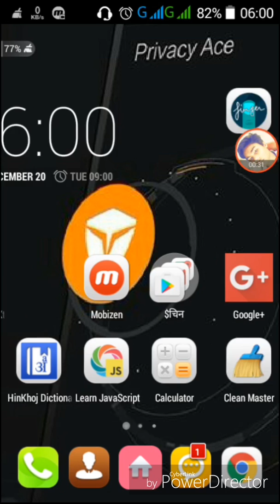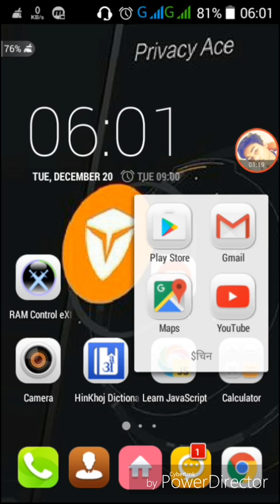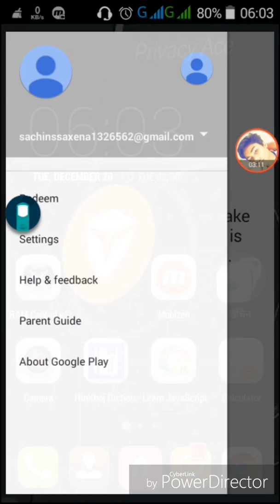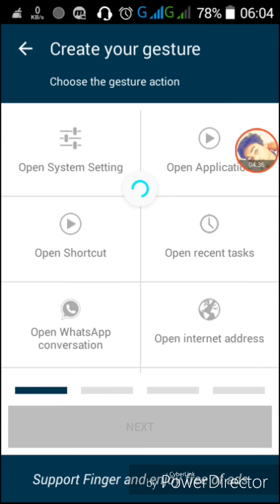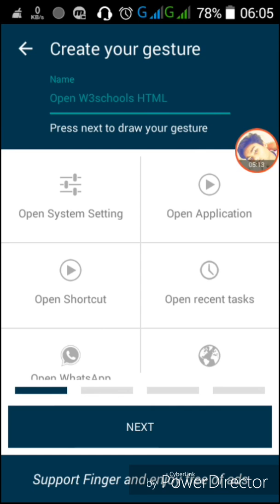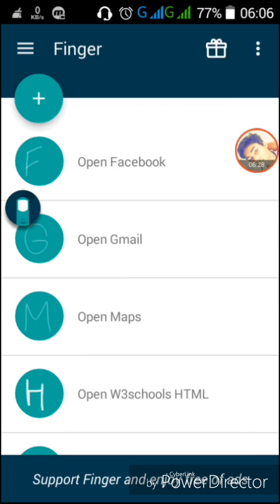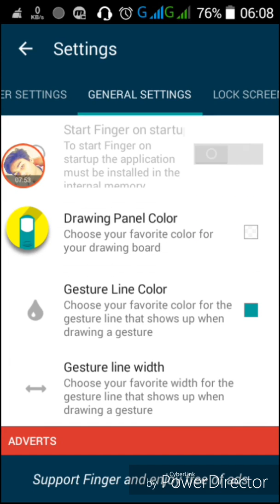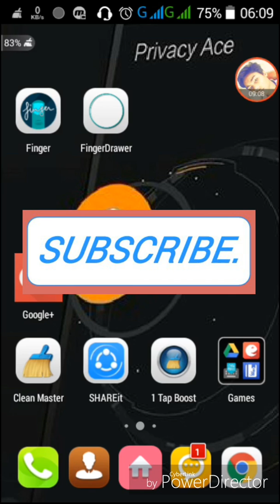How to use finger gesture in Android 2016 2017 best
Hi FRIENDS TODAY I AM TELLING ABOUT AN APPLICATION BY WHICH YOU CAN GET EASY TO OPEN YOUR ANY PHONE APPLICATION VERY EASILY SIMPLY YOU CREATE A FINGER GESTURE AND MOVE IT YOUR APP WILL BE OPEN AFTER ALL THIS IS THE BEST APP TO SAVE YOUR TIME SO MUST INSTALL IT
And thanks for again watching my videos
PLEASE LIKE MY BLOG APXCOMPUTERCLASS.BLOGSPOT.COM
FOR MORE ANDROID TIPS TRICKS YOU CAN COMMENT ME ON THE COMMENT BOX IF YOU WANT TO MEET US ON FB SO CLICK ON THE FB LINK ON MY CHANNEL